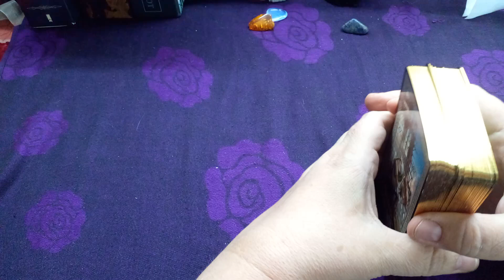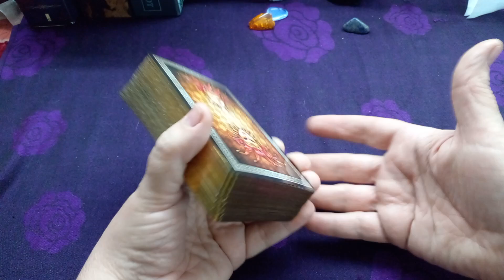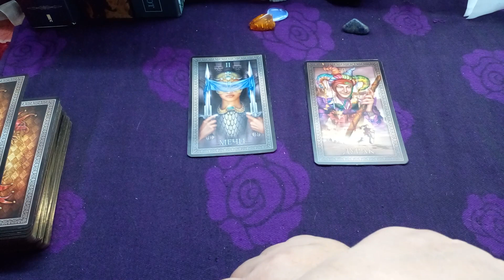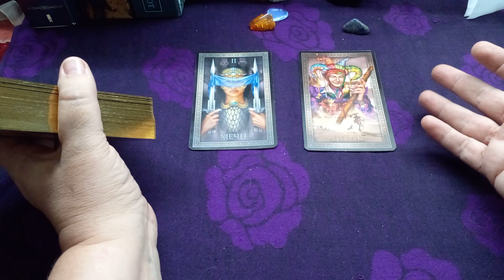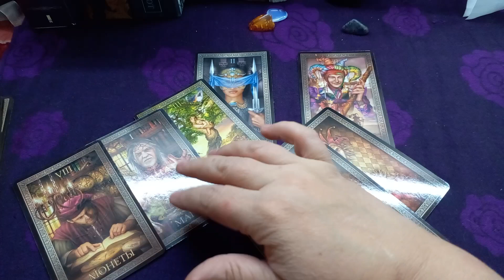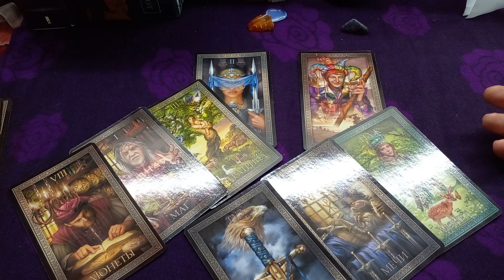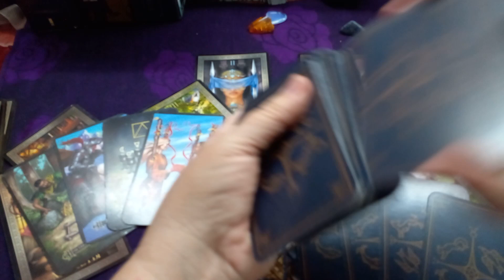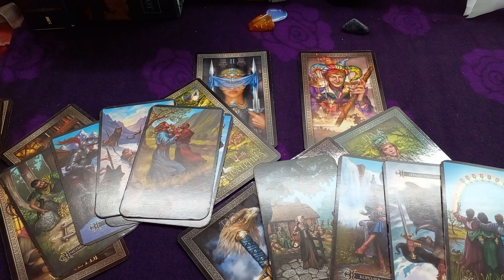Славянск и Николаевка Донецкая обл.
Видио сняла вчера, а выложить смогла только сейчас.